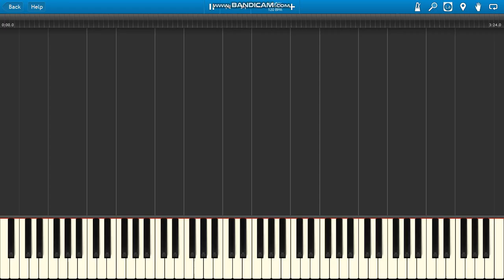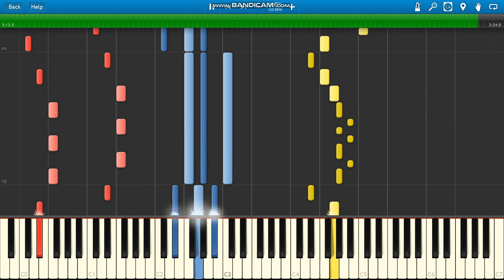Koto Jabdah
Koto Jabdah piano.